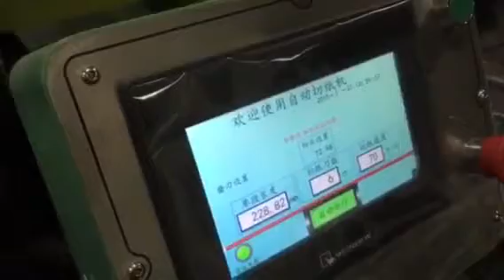Complete production line N Z folding hand towel paper making machine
ADD: Quanzhou City,Fujian Province,China
Contact person: Darren Pan
M.B:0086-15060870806 (Viber Wechat and WhatsApp)
Skype:peilun87